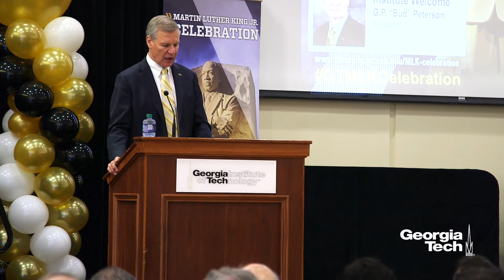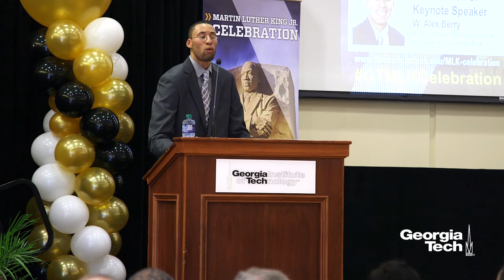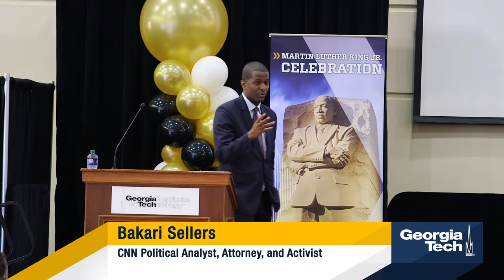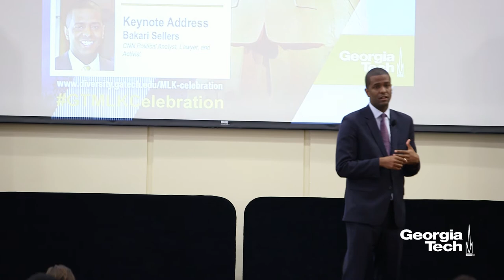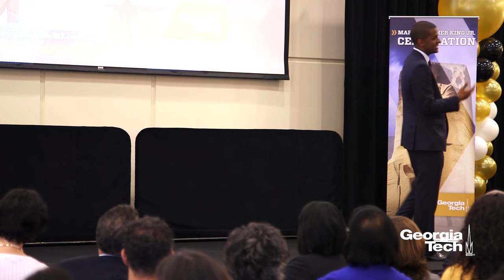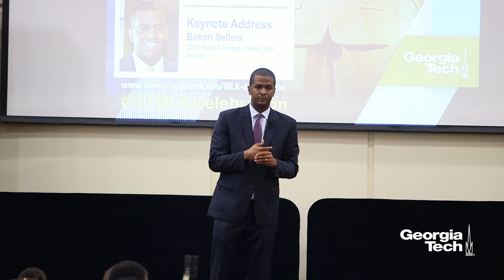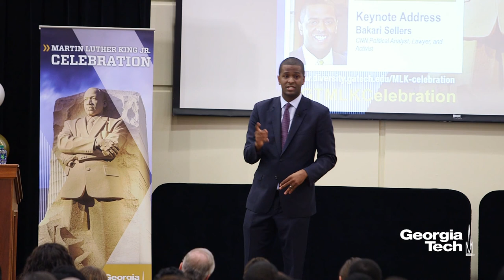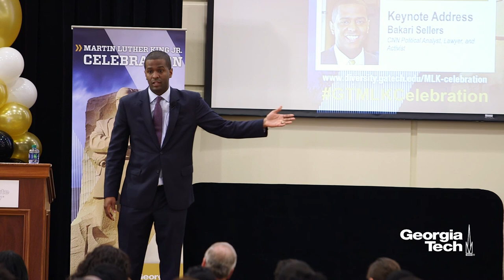Georgia Tech's Dr. Martin Luther King Jr. Celebration 2017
It has been nearly 50 years since the assassination of Dr. Martin Luther King Jr., and yet many of the same issues that Dr. King worked to address, including racial discrimination, poverty, and social justice, continue to be important to many in our nation today.

During Georgia Tech’s MLK Lecture, Bakari Sellers, CNN political analyst, lawyer, and activist, honored Dr. King’s legacy while setting the agenda for the next civil rights movement with students, faculty, staff, and community members.